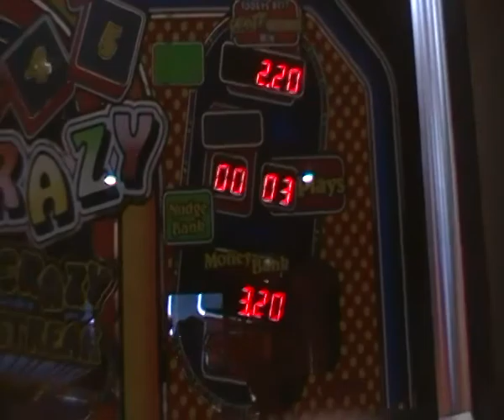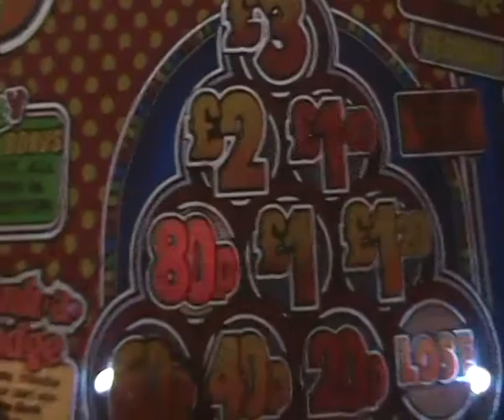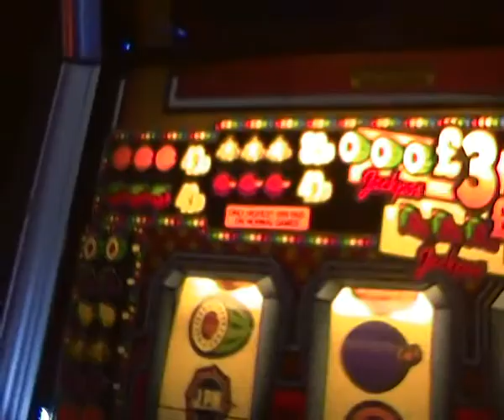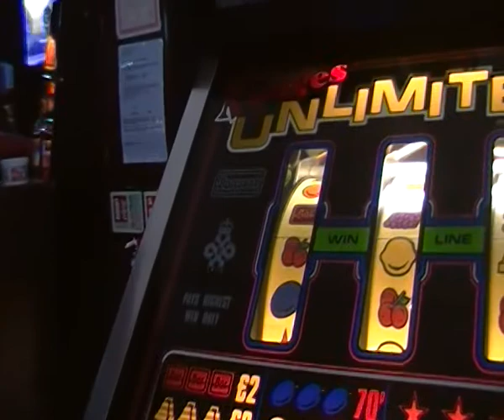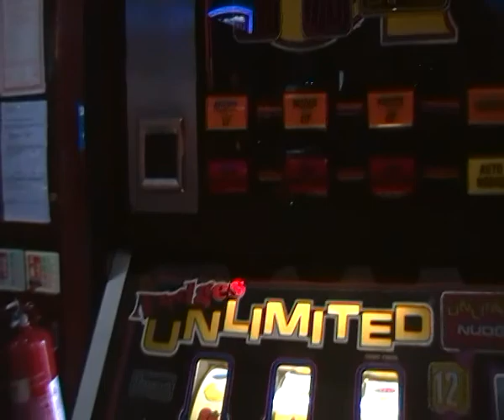DAY OUT 1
Couple of nice ones out in the wild